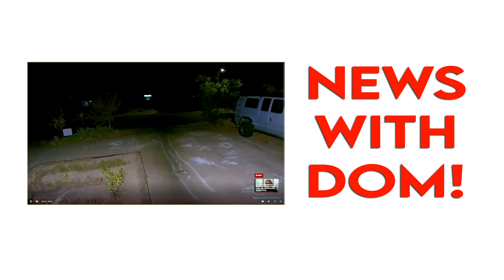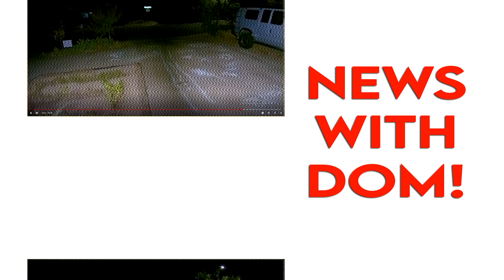Trump Supporter Caught Stealing Biden & Harris Campaign Signs Naked!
Check out this dude walking up to a home in Albuquerque this weekend in the dead of night -- without a trace of clothing anywhere -- dead set on ripping a Biden-Harris 2020 sign out of a front yard.